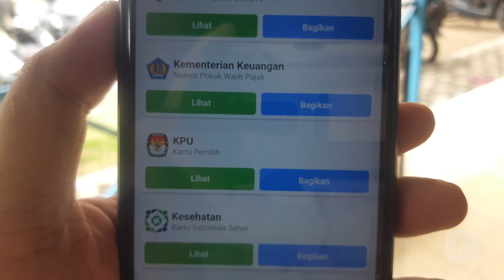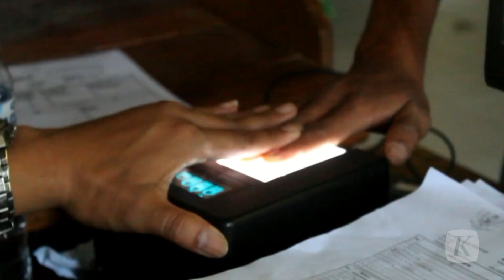Pemerintah Targetkan KTP Digital, Bagaimana Keamanan Datanya?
Kementerian Dalam Negeri menargetkan 25 persen dari total populasi Indonesia atau sekitar 50 juta penduduk memiliki identitas kependudukan digital (IKD) di HP-nya tahun ini. Langkah digitalisasi kartu tanda penduduk ini ditempuh sebagai solusi atas kendala pencetakan dokumen KTP elektronik.

Direktur Jenderal Kependudukan dan Pencatatan Sipil Kementerian Dalam Negeri Zudan Arif Fakrulloh, Rabu (8/2/2023), mengungkapkan, setidaknya tiga kendala dalam pencetakan KTP elektronik, yaitu pengadaan blangko KTP-el, anggaran, dan jaringan internet.

Zudan juga menyebut, pendaftaran aplikasi IKD harus didampingi petugas dukcapil karena memerlukan verifikasi dan validasi yang ketat dengan teknologi pengenal wajah. Sekali datang, pemohon bisa langsung dapat KTP digital dan dokumen kependudukan lainnya seperti Kartu Keluarga.

Terkait hal ini, Wakil Ketua Komisi II DPR RI Saan Mustopa menyebut migrasi KTP elektronik fisik ke KTP digital berbasis aplikasi jangan sampai membingungkan masyarakat. Sebelum resmi berpindah ke layanan digital, DPR berharap pemerintah menyosialisasikan secara komprehensif kepada masyarakat.

Pengamat Kebijakan Publik Riant Nugroho juga mempertanyakan urgensi dan kemanfaatan program KTP digital tersebut. Saat ini, KTP elektronik fisik masih menjadi alat untuk mengurus keperluan masyarakat mulai dari kesehatan, perbankan, hingga keamanan. Dia berharap KTP digital tidak hanya menjadi proyek baru.

Selain itu, dia juga mempertanyakan soal keamanan digital apabila KTP dimigrasi seluruhnya ke digital. Siapa pihak yang akan mengamankan data pribadi warga itu. Apakah Kominfo, Badan Siber dan Sandi Negara, atau Kemendagri?

Selama ini, pembobolan data KTP, BPJS, dan KK saja belum ada bentuk tanggung jawab pemerintah dan belum ada solusinya, hacker pun belum diamankan.